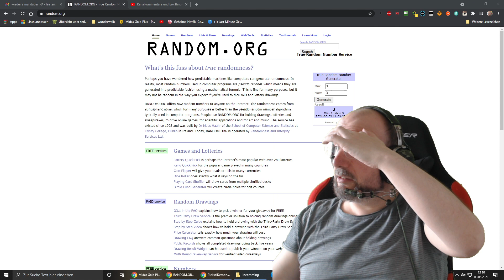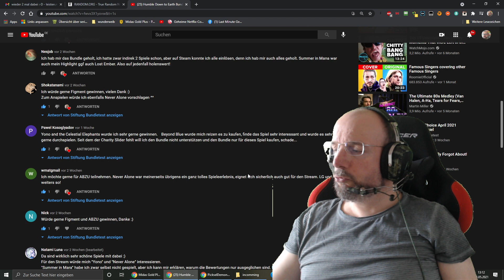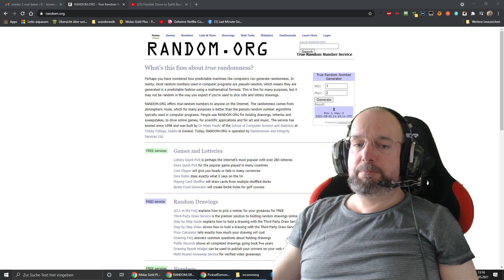Gewinnspiel Auslosung April